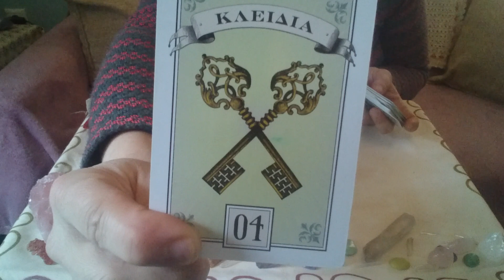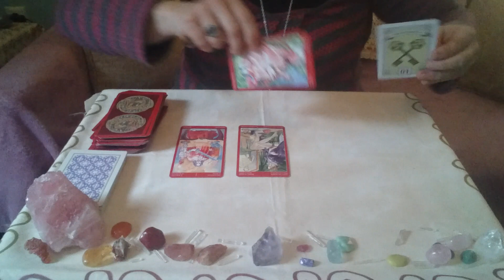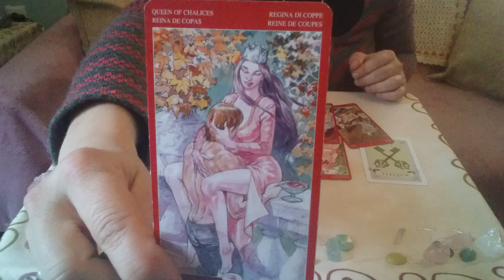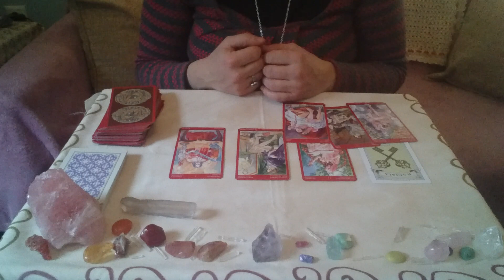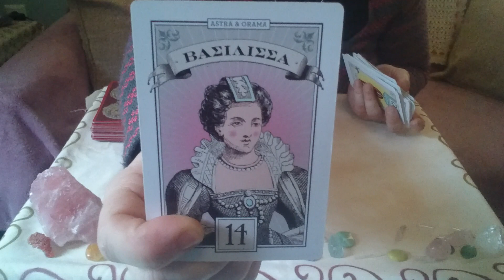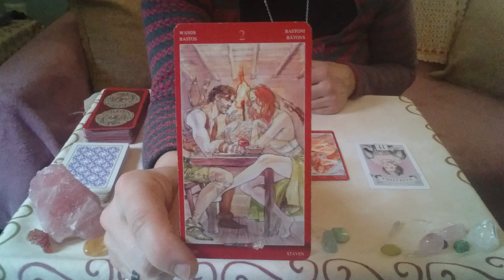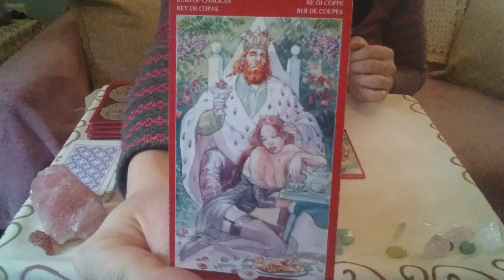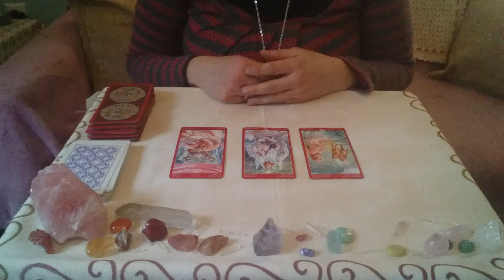PISCES February 2018 Mid-Month***VALENTINE'S DAY SPECIAL***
AT THIS TIME I AM NOT AVAILABLE FOR PERSONAL READINGS.
Information regarding this service will be posted.